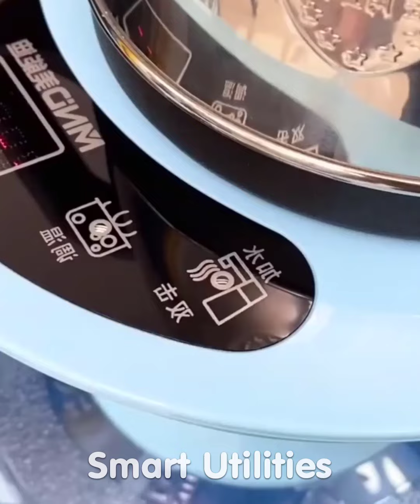🥰 New Gadgets & Smart Appliances, Versatile Utensils/Kitchen Tools For Every Home😍 Makeup #482